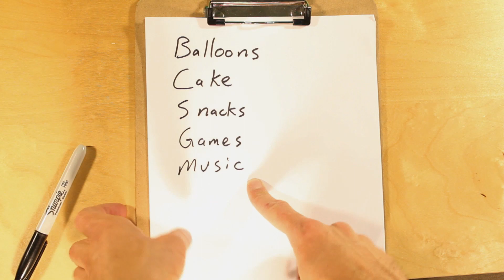Grampy's Party - Episode 2, Part 3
Matt has to plan a party, and he finishes watching the cartoon Betty Boop and Grampy from 1935 for inspiration.

Educational video for kids featuring Four the robot and Matt the human. Learn and grow!